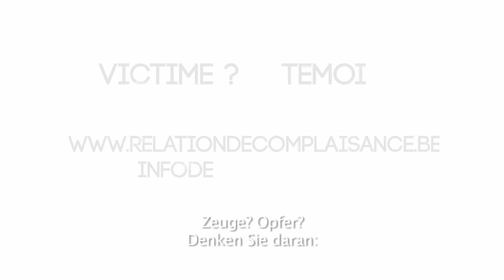Vorsicht vor Schein- oder Zwangsbeziehungen! (30s)